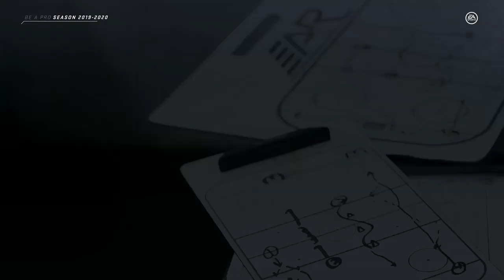1st Time Playing Hawks and Getting & Ejected!!! Red Machine NHL 20 Be A Pro Career EP 7